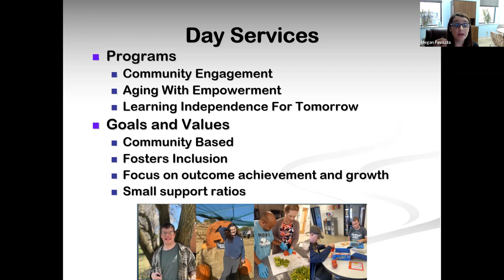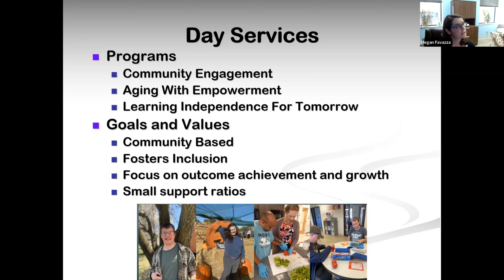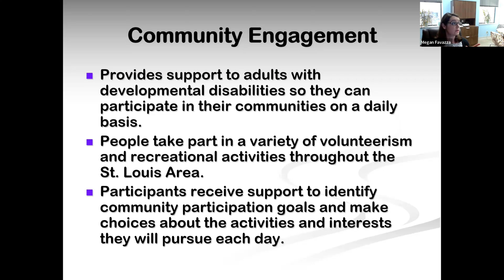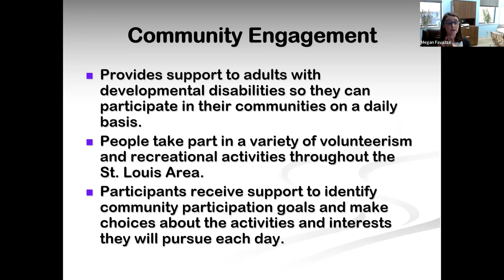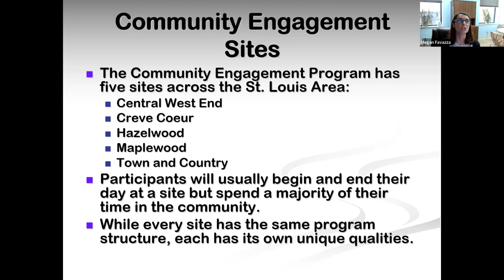Overview of St Louis Arc day program services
In this resource of the week, Megan Favazza the Director of Day Services at the St. Louis Arc, gives an overview of the day programs available to adults with intellectual or developmental disabilities.